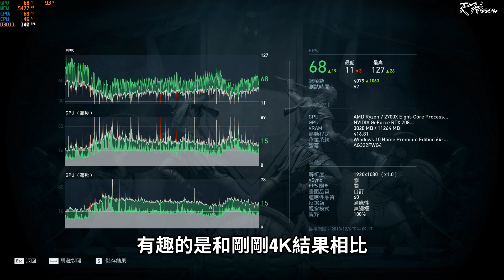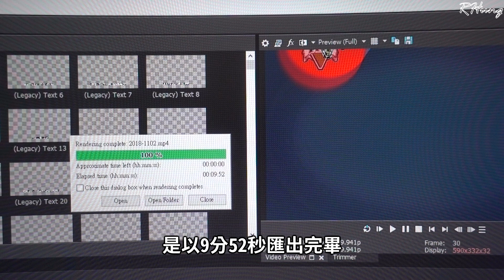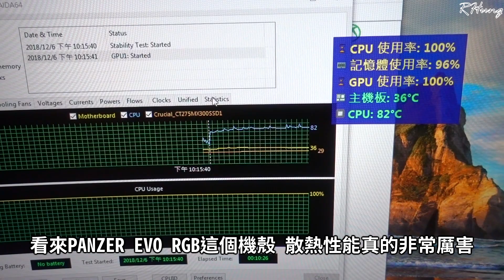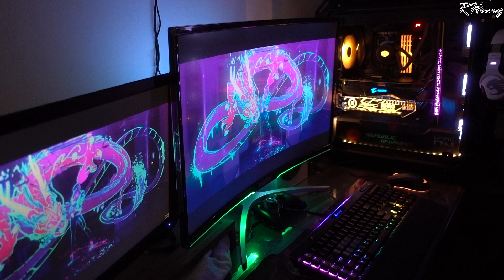【RHung】我組了超強電腦! RTX2080TI 來試試光線追蹤吧! ★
感謝美洲獅  PANZER EVO RGB超好看!

頻道簡介區有所有的配備資訊喔~

每個月NT 75元 就可以支持RH

在直播聊天室獲得專屬頭像以及表情符號!!

👉如果你想斗內可以來這!!